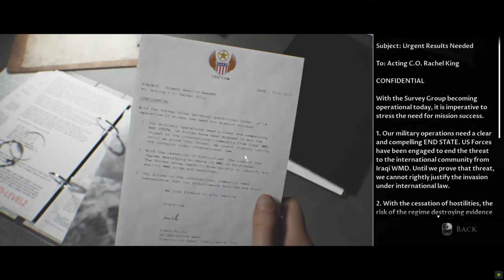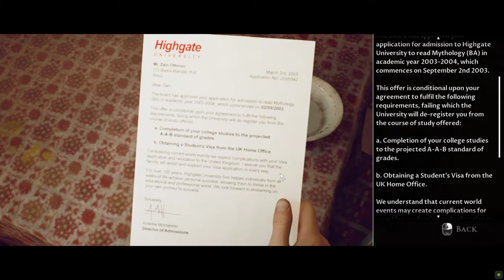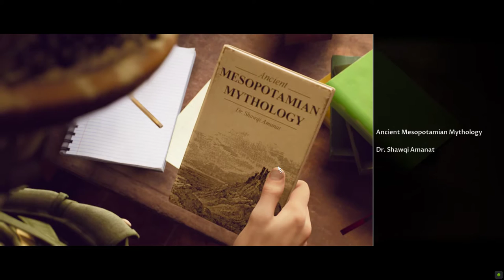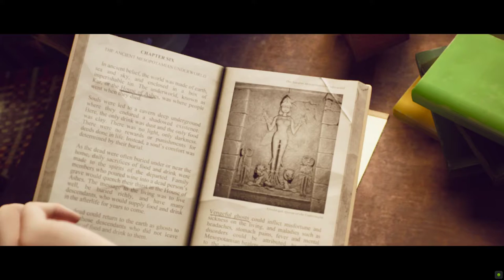how to play - mouse & keybaord | House of Ashes: Part 3 Gameplay Walkthrough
The Dark Pictures Anthology House of Ashes PC Gameplay Walkthrough Part 3 [60fps 1080] No Commentary